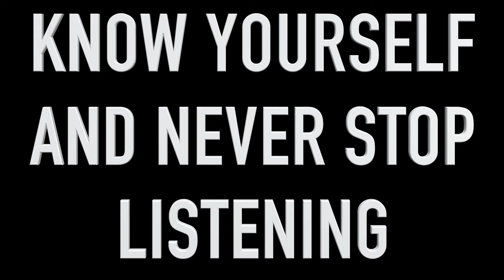Big Lifts For Big Arms | Daily Swole 329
Big lifts are necessary when you want smaller accessory muscles like those in the arms to grow. It is not just a "I want big biceps so let me curl more" type of situation. Over your entire training protocol you need a strong focus on big, compound movements in order to fully develop the smaller ones. Integrating them all together and allowing for systemic hormonal growth factors is key to getting big arms. Stop just doing curls and extensions and start focusing on those big lifts!

**FACEBOOK LIVE - DAILY @ 12 Noon EST @Swolenormous**

Find Dash:

Periscope: Swolenormous
Musically: Swolenormous